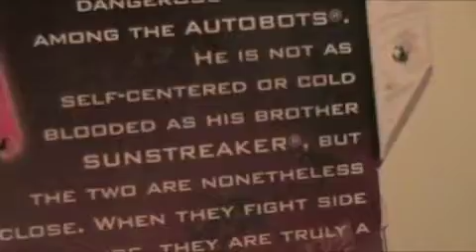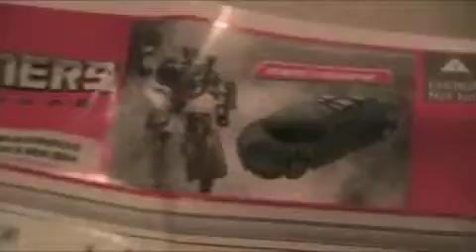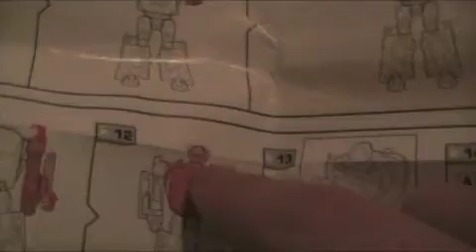Transformers Universe Sideswipe Review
My review of Universe Classics 2.0 Deluxe Class Sideswipe.